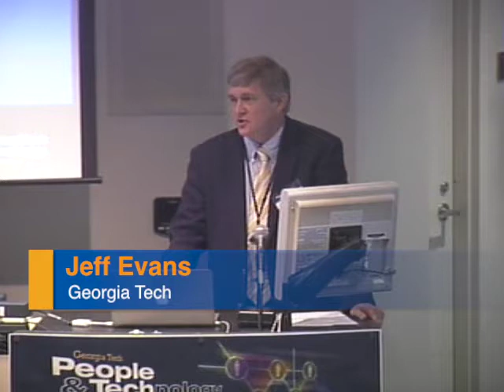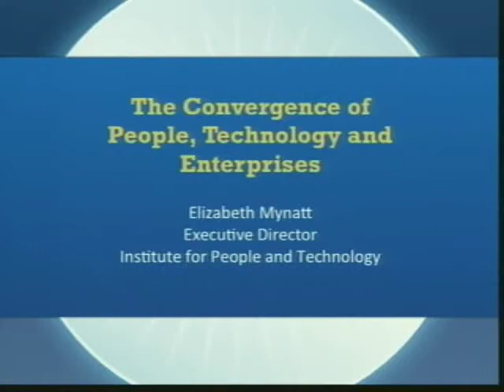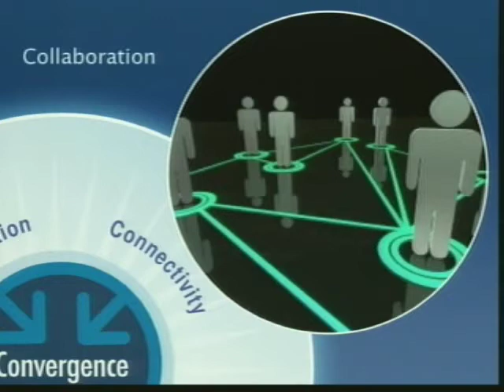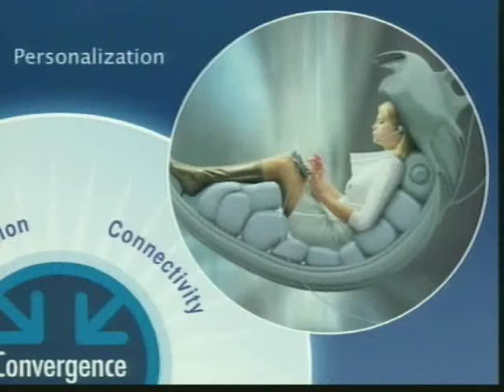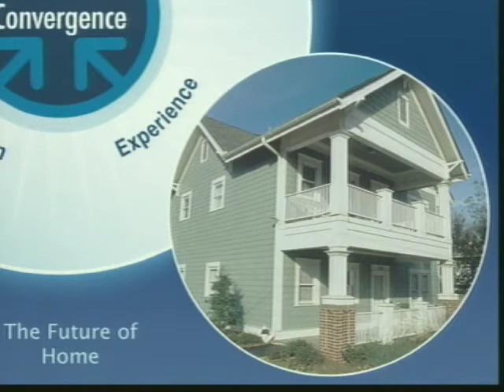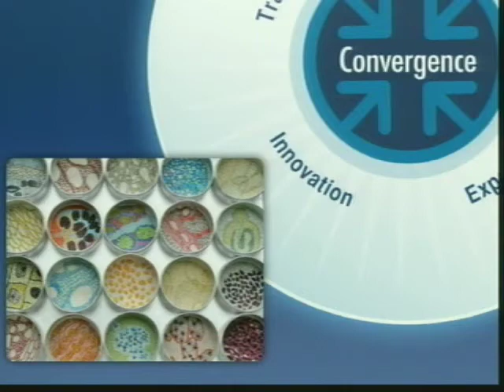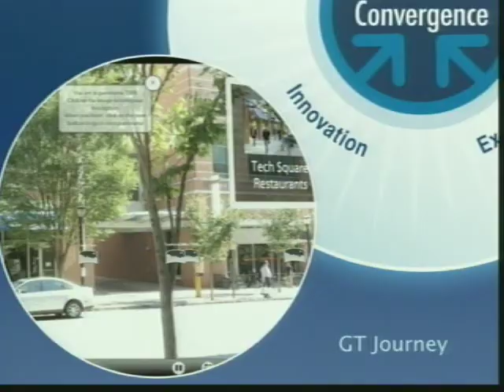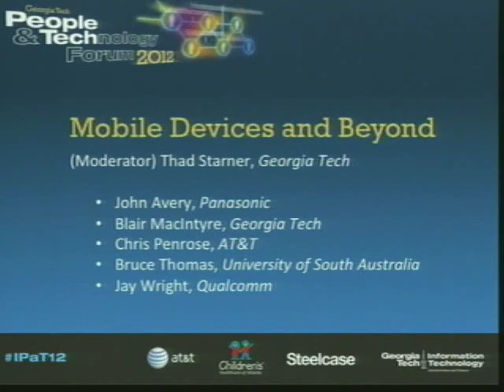Georgia Tech People and Technology Forum 2012 - Beth Mynatt, Georgia Tech, Plenary Presentation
Dr. Elizabeth Mynatt, Executive Director of IPaT, discusses some of the ground-breaking research taking place at IPaT and the organization's outlook for the future.